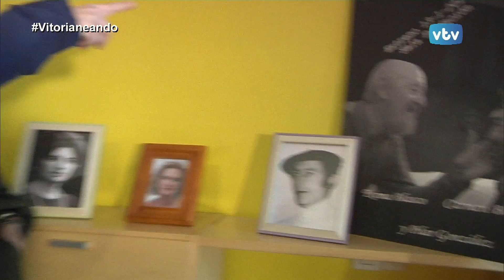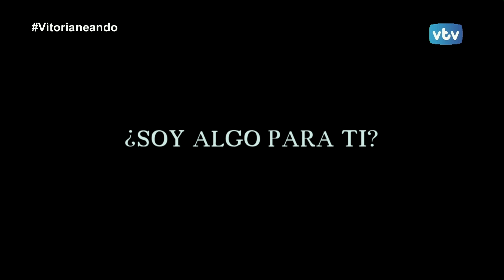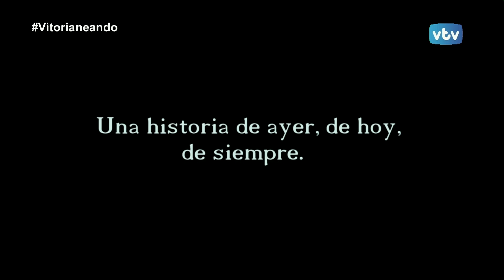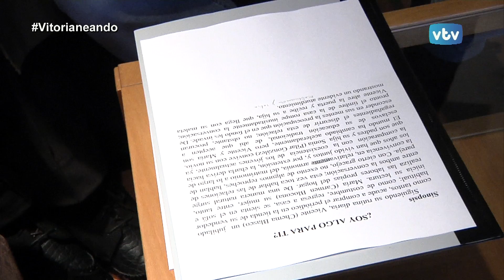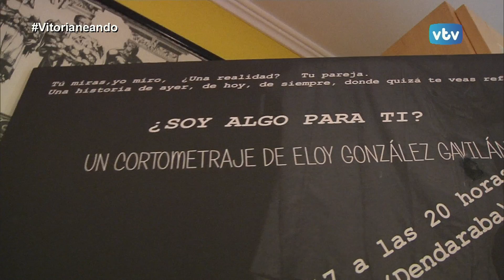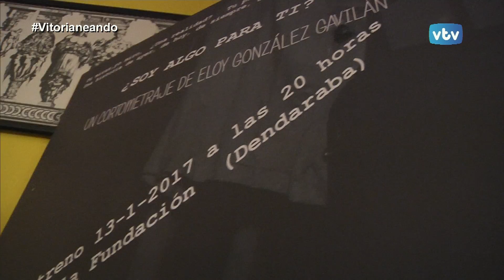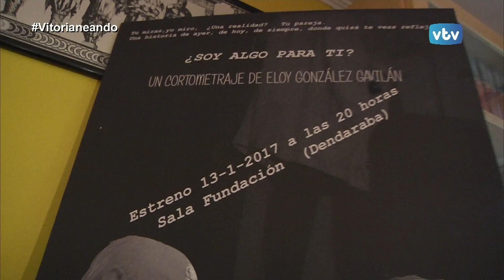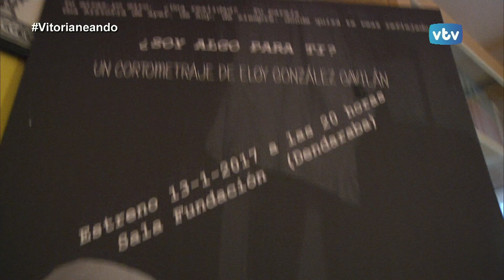VITORIANEANDO "¿Soy algo para ti?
Visitamos con Eloy González Gavilán, director de"¿Soy algo para ti? el piso que acogió el rodaje de este corto, que se estrena este viernes 13 de enero, a las 20:00 horas en la Sala Fundación Vital de Dendaraba. Un estreno con muchas sorpresas... y con un fin solidario: el euro que cuesta cada entrada, irá destinado a la Asociación contra el cáncer de Álava.